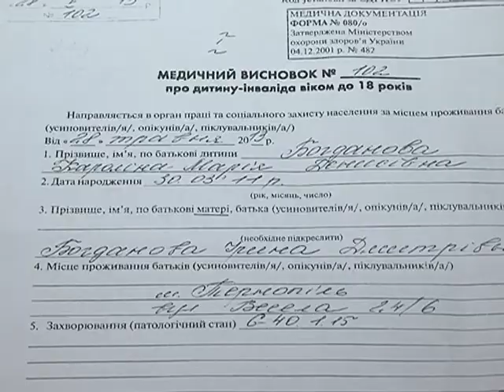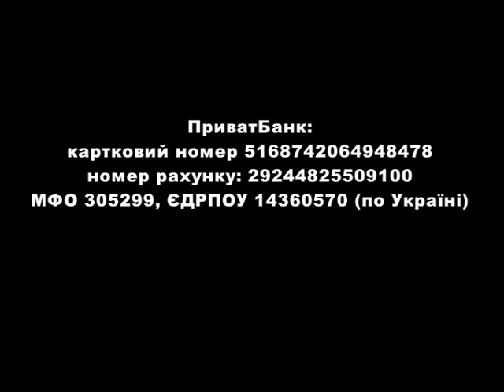KAROLINE NEEDS YOUR HELP!!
This is my cousin's granddaughter and she needs your help!

We have to raise $45,000 USD To pay for her Stem Cell surgery and the window of opportunity is dwendling away.
She has been selected for this proceedure and she has a 80% chance of reversal .
Please help us in donating what you can to the account provided. We are in the process of producing a version of this video with English captioning.
In the meantime, please watch this video

BENEFICIARY: IRYNA BOHDANOVA

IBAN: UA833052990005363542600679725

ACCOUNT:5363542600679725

BANK OF BENEFICIARY: PRIVATBANK, SWIFT CODE: PBANUA2X

INTERMEDIARY BANK: JP MORGAN CHASE BANK, SWIFT CODE:CHASUS33